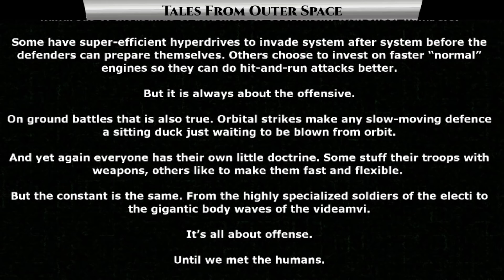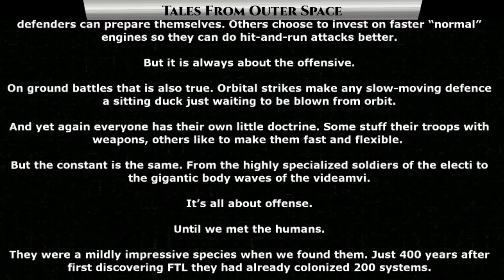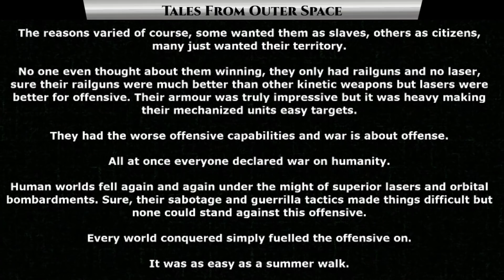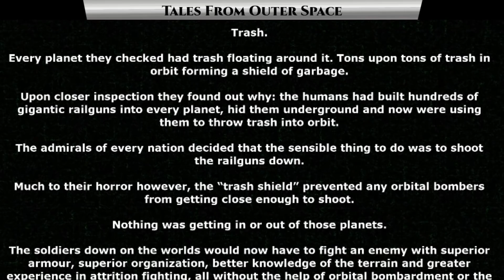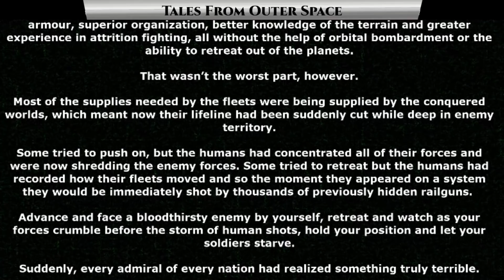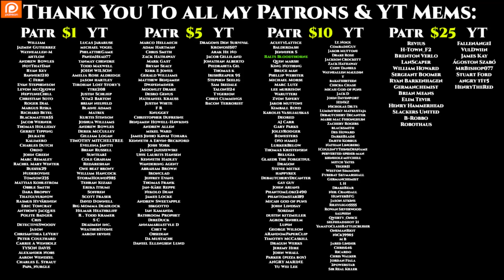New Reddit Stories - The winter march & Back problems | HFY | Humans Are Space Orcs 1285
{TimeStamps}
00:00 Intro
00:23 The winter march
04:47 Back problems

Thank you to Tier 4 and 5 Patreons and Channel Members:
FallenAngeI
VulDwiin
James Kay
Ágoston Szabó
MrBishop077
Stuart Ford
angry t1t5
HenryTheRed
Revius
H-Town_F2
Brenton Verlo
LanScaper
William Howard
Sergeant Boomer
Ryan Barkenhagen
Germanchemist
Brian Means
Elim Tevir
Henry Hammerhead
Slackers United
B-Robbo
Robothaus
John Shafer
Ithilia
Ágoston Szabó
Blue Dragon
Trevor Smith
Jesse Hamblin
Cam Maxwell
Casper Arnholtz
Astraya Hauck
jordan Buxbaum